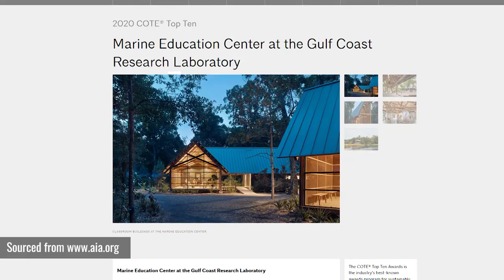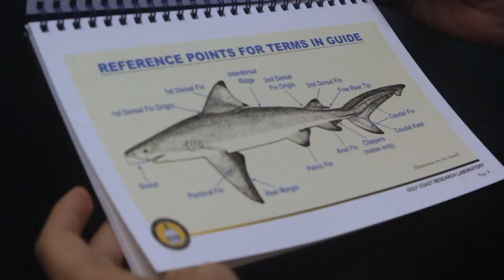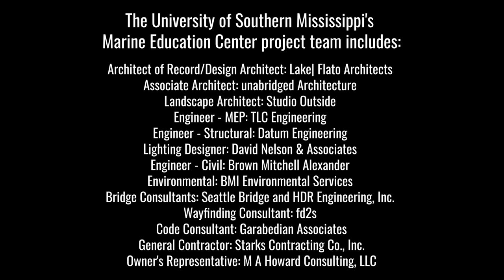MEC 2020 COTE Award Video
The Marine Education Center has been awarded the AIA COTE Top Ten Award. Each year only ten buildings around the world are chosen. This is the first building in Mississippi to receive this recognition. Join us as we recap the history of our Cedar Point campus, from the destruction of the J L Scott Marine Education Center during Hurricane Katrina, to the beautiful and sustainable Marine Education Center.